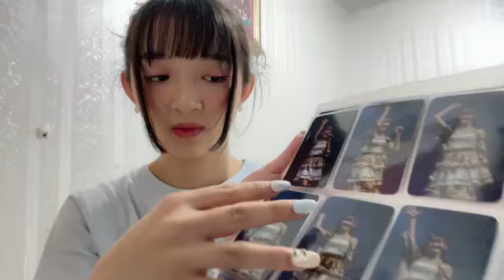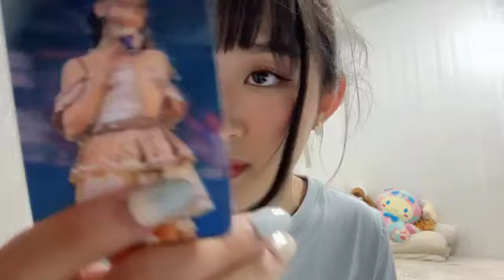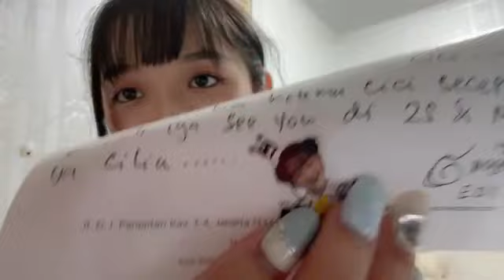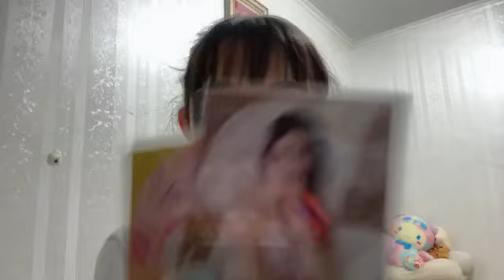Live Showroom Lia JKT48 - 26-8-24